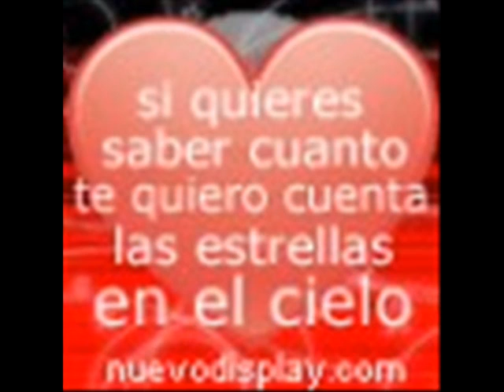Magica Ilusion: COLEGIO JAIME ROLDOS AGUILERA